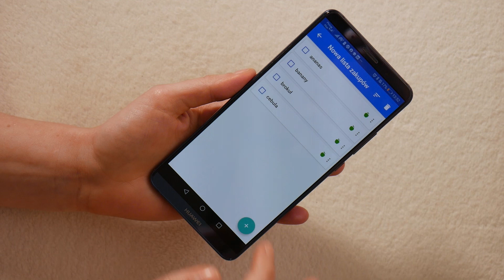Wakacje z dziećmi - jak oszczędzić? [ PanParagon | notiOne ]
Jeśli koronawirus namieszał w Twoim portfelu, ale nie chcesz, by przez to Twoje pociechy ominęły niezapomniane przygody, sprawdź, jakie patenty na oszczędne wyjazdy z dziećmmi ma Tosia Samosia.